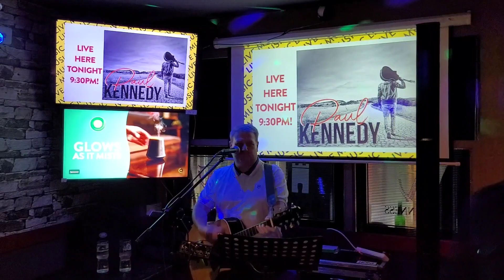Paul Kennedy singing Joyce Country Ceili Band in The Hatch Bar in Boylans Ardee - 27th April 2024